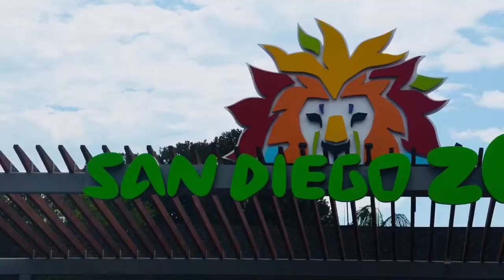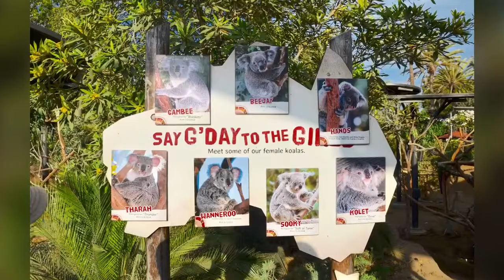San Diego Zoo